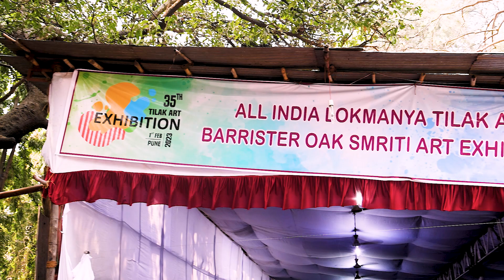9 Day | at Shri V. V. Oak Art Exhibition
Highlights of the activities at Late Barrister Shri. V. V. Oak Memorial Art Exhibition, at Tilak Smarak Mandir, Pune.